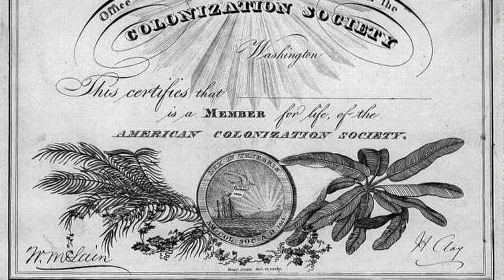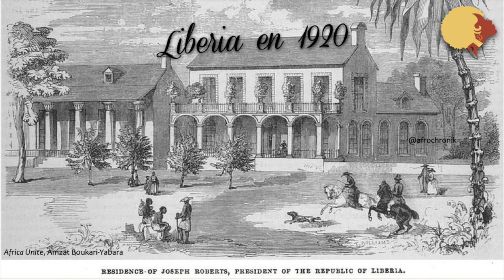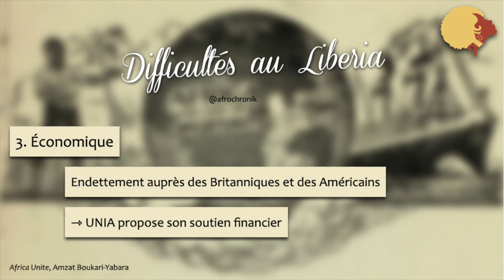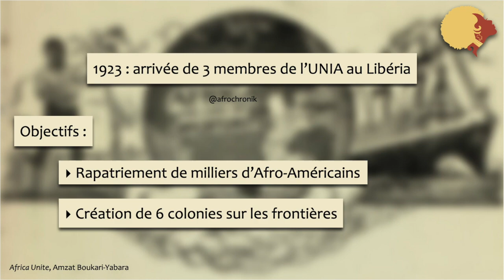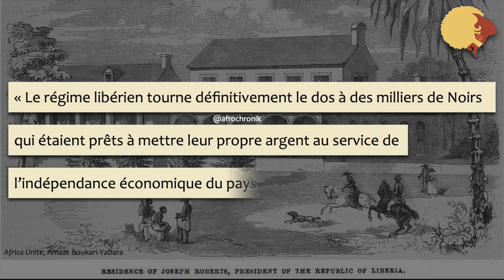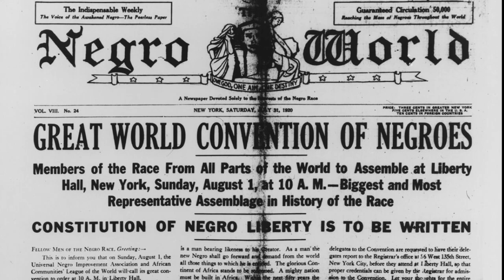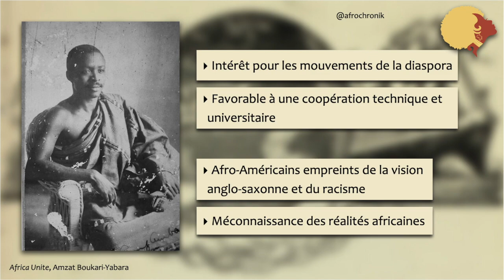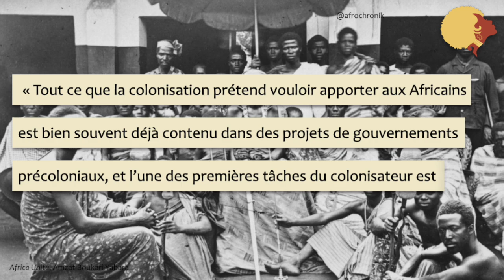Marcus Garvey en Afrique : Simon Kimbangu, Sénégal, Liberia, WEB Du Bois... [Chronik Lecture]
Comment la philosophie de Marcus Garvey s’est-elle implantée en Afrique ? Comment les Africains percevaient-ils la diaspora au début du 20e siècle ? Quels sont les défis que les associations garveyistes ont dû affronter sur le continent ?

🔽 Sources en-dessous 🔽

Nous revenons au vaste sujet du panafricanisme grâce à l’ouvrage Africa Unite ! d’Amzat Boukari-Yabara, une référence pour connaître et comprendre l’histoire de ce mouvement.

Quel extrait t’a le plus marqué ?
Échangeons en commentaires!

Asante sana à Amzat Boukari-Yabara d’avoir donné son autorisation pour ces chroniks lectures !

🎶 Musique générique & fin : @donjayro, beat by @milo_s_e

📺 Laisser défiler une pub : c'est gratuit pour toi et une partie des gains m'est reversée !

La semaine prochaine, on se penche sur l'école coloniale...

✊🏿Tu veux connaître l'Histoire et la Culture de l'Afrique et de sa diaspora ?

📚SOURCES 📚

Africa Unite ! Une histoire du panafricanisme d’Amzat Boukari-Yabara
Notamment disponible à la librairie Tamery

 🔸 Situation
(Le nom de ce sous-chapitre n’est pas dans l’ouvrage)
Commission de la UNIA envoyée au Libéria en 1921

 🔸 L’UNIA au Libéria :  l’impossible retour en Afrique

 🔸 Influences et répression du garveyisme en Afrique

 🔸 “Américaniser l’Afrique” ou “africaniser” l’Amérique ?

Merci d’avoir lu jusqu’ici !

Comprendre notre passé pour agir dans le présent et construire notre futur.

À jeudi prochain 18h !
Nelly